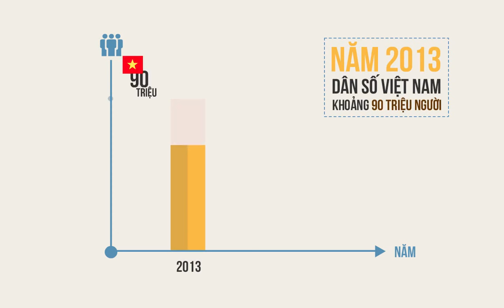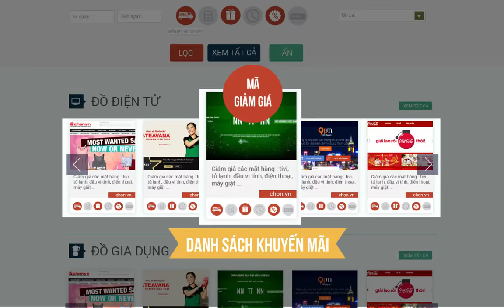HAPEC MEDIA - Giới thiệu Ngày mua sắm trực tuyến - Online Friday 2014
Ngày 01/12/2014, Cục Thương mại điện tử và Công nghệ thông tin (TMĐT&CNTT) - Bộ Công Thương phối hợp với Hiệp hội Thương mại điện tử Việt Nam (Vecom) tổ chức Lễ phát động Ngày mua sắm trực tuyến 2014. Đây là sự kiện được tổ chức lần đầu tiên tại Việt Nam - dự kiến sẽ diễn ra vào ngày thứ Sáu đầu tiên của tháng 12 năm 2014.

Tham dự Lễ phát động có ông Trần Hữu Linh – Cục trưởng Cục TMĐT&CNTT, TS. Mai Liêm Trực - nguyên Thứ trưởng Thường trực Bộ Thông tin và Truyền thông, ông Vũ Hoàng Liên – Chủ tịch Hiệp hội Internet Việt Nam, ông Nguyễn Thanh Hưng – Phó Chủ tịch Hiệp hội Thương mại điện tử. Các thành viên Ban Tổ chức Ngày mua sắm trực tuyến (NMSTT) cùng đại diện các nhà tài trợ, doanh nghiệp, đối tác truyền thông và đông đảo phóng viên các cơ quan thông tấn, báo chí đã tham dự sự kiện thương mại điện tử lớn nhất năm 2014 này.

Ngày mua sắm trực tuyến 2014 được triển khai theo chỉ đạo của Thủ tướng Chính phủ tại Quyết định số 689/QĐ-TTg phê duyệt Chương trình phát triển thương mại điện tử quốc gia giai đoạn 2014 – 2020. Dự kiến chương trình này sẽ được tổ chức thường niên trong những năm tới.

Chương trình diễn ra vào ngày thứ Sáu đầu tiên của tháng 12, tức là ngày 05/12/2014. Vào ngày đó, các ưu đãi áp dụng cho mọi giao dịch mua bán diễn ra trên các website tham gia Chương trình trong phạm vi lãnh thổ Việt Nam từ 0h00 đến 24h00. Ưu đãi chỉ áp dụng khi khách hàng đặt hàng trực tuyến. Các doanh nghiệp tham gia Ngày mua sắm trực tuyến cần đăng ký với Ban Tổ chức tại website chính thức của Chương trình

Mục tiêu của Ngày mua sắm trực tuyến là thu hút được đông đảo cá nhân, doanh nghiệp và các tổ chức liên quan tới thương mại điện tử tham gia, từ đó đẩy mạnh trào lưu mua sắm trực tuyến trong xã hội, góp phần mở rộng thị trường thương mại điện tử tại Việt Nam. Bên cạnh đó, Chương trình cũng tạo cơ hội hợp tác chặt chẽ hơn giữa các doanh nghiệp liên quan tới thương mại điện tử, bao gồm doanh nghiệp chuyển phát, bán hàng trực tuyến, ngân hàng, vận tải, viễn thông, v.v… Đặc biệt, thông qua chương trình này các doanh nghiệp chuyển phát có thêm cơ hội trao đổi, liên kết với đối tác bán hàng trực tuyến nhằm nâng cao chất lượng dịch vụ chuyển phát trong thương mại điện tử.

Phát biểu khai mạc tại Lễ phát động, ông Trần Hữu Linh, Cục trưởng Cục TMĐT&CNTT cho biết: dù Ngày mua sắm trực tuyến còn bốn ngày nữa mới diễn ra, song, hiện tại đã có hơn 800 doanh nghiệp đăng ký tham gia Chương trình. Đây là con số ấn tượng, vượt xa dự đoán của Ban tổ chức, cho thấy Chương trình đã nhận được sự quan tâm của đông đảo doanh nghiệp và người dân. Theo ông Trần Hữu Linh, nói về mua sắm trực tuyến, còn nhiều vấn đề bàn đến, song có thể nhắc đến 3 vấn đề cơ bản: một là, lòng tin của người tiêu dùng; hai là, hạ tầng thanh toán; ba là, hạ tầng chuyển phát hàng hóa.

Năm 2014, Ngày mua sắm trực tuyến tập trung đến hạ tầng chuyển phát hàng hóa - một khâu vô cùng quan trọng vì nó ảnh hưởng trực tiếp đến việc tăng, hay giảm giá thành sản phẩm.